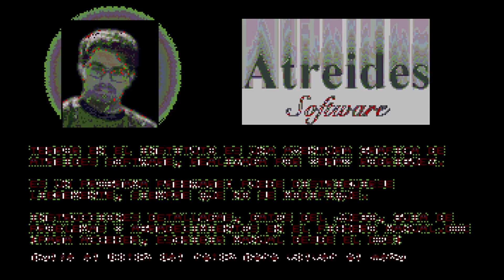201 - Partidica a Terror en el Instituto (PC) (Completo)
¿Qué vida? Volvemos con otro juego muy desconocido para ordenador, se trata de Terror en el Instituto, obra de Yeray Rodríguez y distribuido en aquellos míticos CD's de la PC Manía.